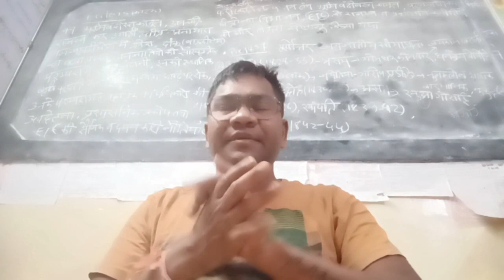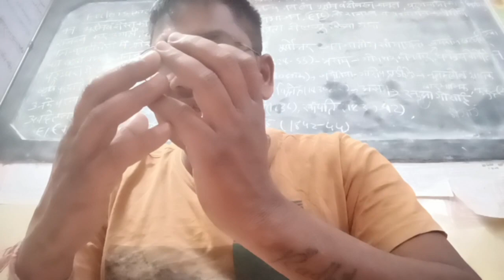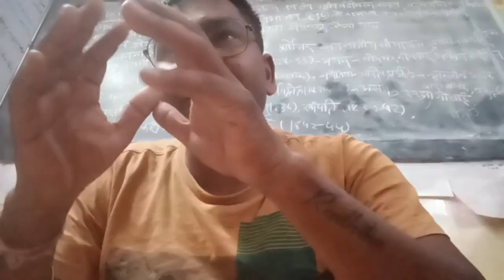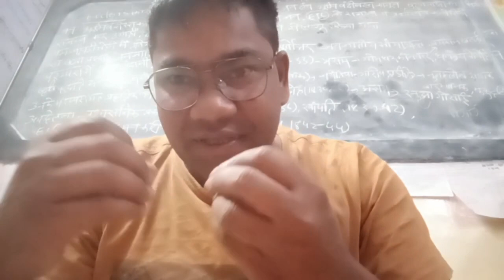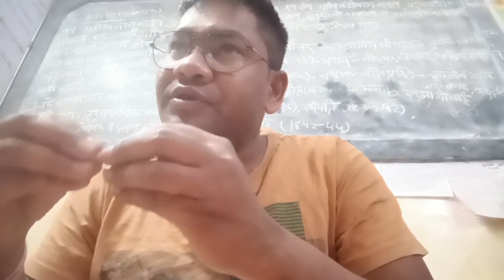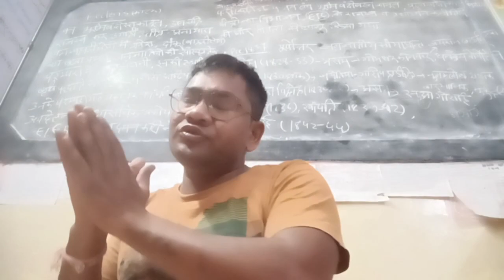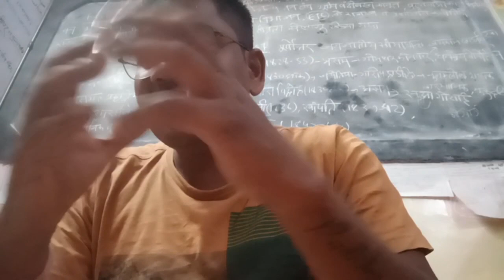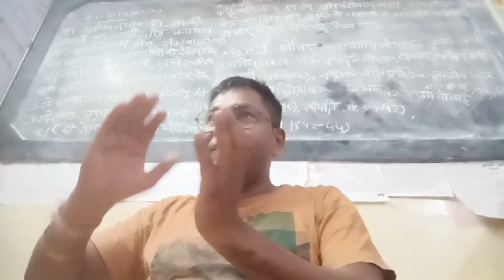podcast 02 historical culturalism and language traditional hegemony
ancient to modern indian tradition culture , emperor , region religion and bhasai shreshtata ki parampara